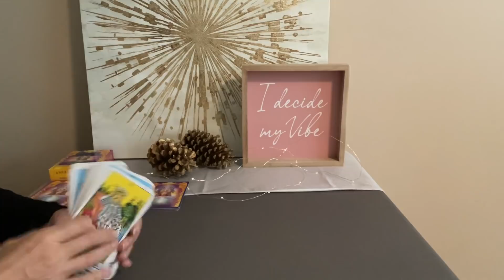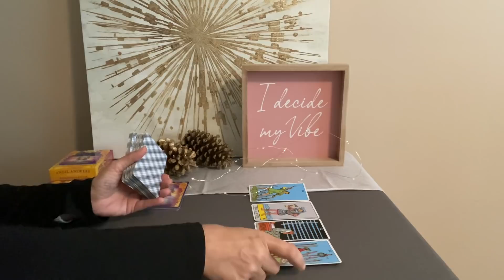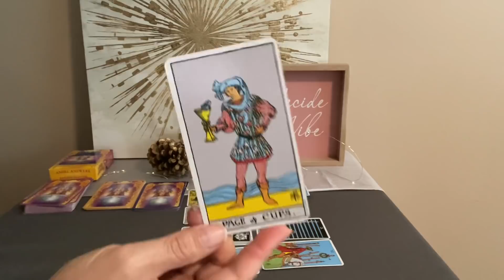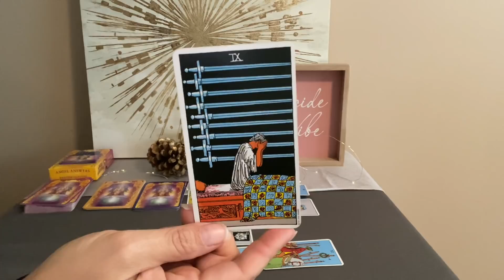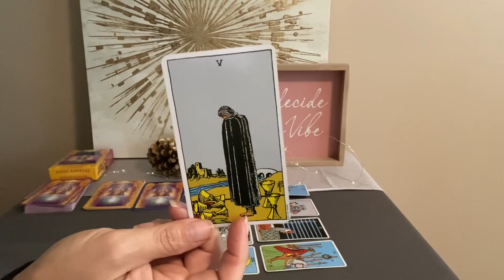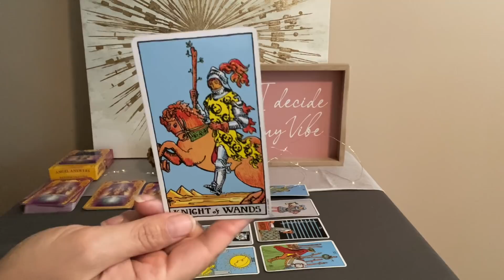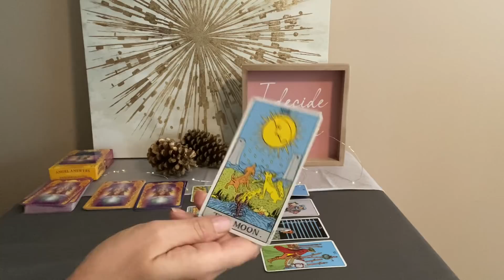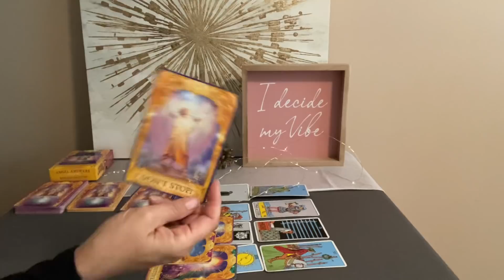ARIES Weekly Tarot October 31–November 7–Development following disappointment❤️💰🌎